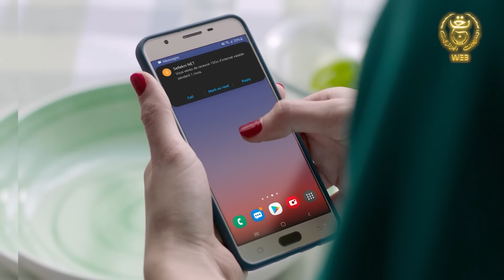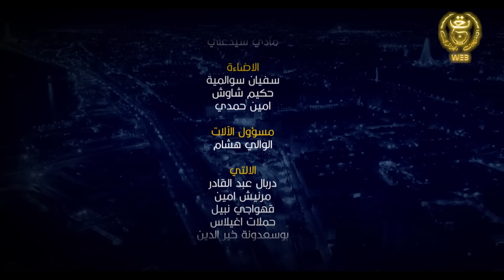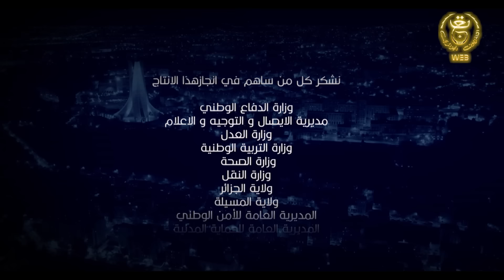مسلسل الدامة الحلقة الرابعة عشر 14 || EDAMMA Ep 14